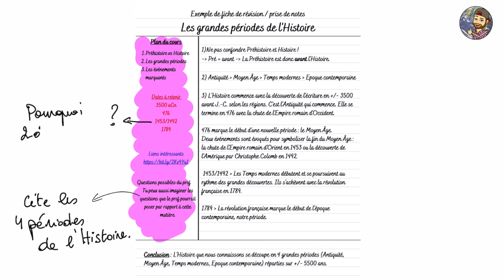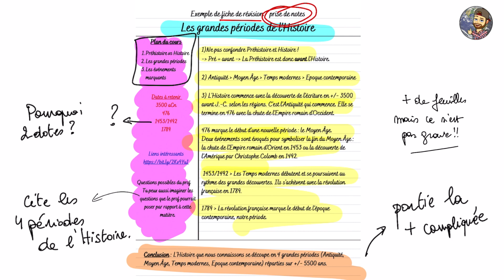LA MEILLEURE METHODE POUR PRENDRE DES NOTES ! (METHODE CORNELL)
→  🎯 Voici LA MEILLEURE méthode pour prendre des notes : LA METHODE CORNELL 🌟 !

🎬 → Avec quel programme je fais mes vidéos : Final Cut Pro
📱 → Comment je prends des notes numériques : iPad Air 4 + Apple Pencil 2
📽 → Où trouvez des extraits vidéos libres comme à la fin de la vidéo

▬▬▬▬▬▬▬ ▼ MON MATÉRIEL ▼ ▬▬▬▬▬▬▬

▬▬▬▬▬▬▬ ▼ MERCI DU SOUTIEN LES COPAINS ▼ ▬▬▬▬▬▬▬

→ 👍🏻 Un pouce bleu, ça fait toujours plaisir !
→ 💬 Un commentaire pour le référencement de la vidéo, cela fait doublement plaisir !

▬▬▬▬▬▬▬ ▼ SUIVEZ-MOI ▼ ▬▬▬▬▬▬▬